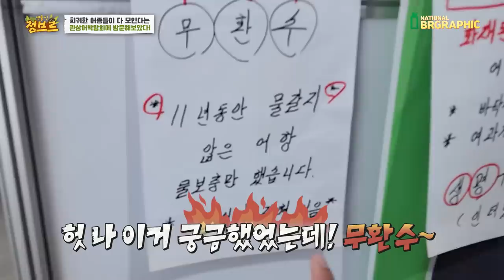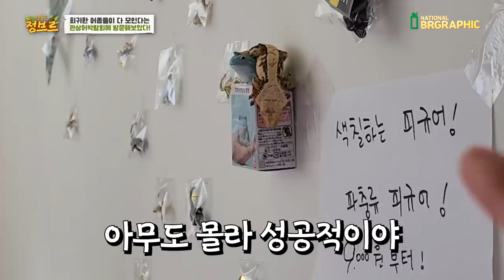몇 억짜리 희귀어종들이 모인 관상어박람회 갔는데...대박입니다ㄷㄷ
오랜만에 눈호강좀 하고 왔네요. 거리가 멀어서 못오신분들을 위해
정브르 시점으로 한번 쫙 둘러보았네요~!! 함께 영상에서 확인하시죠~~!